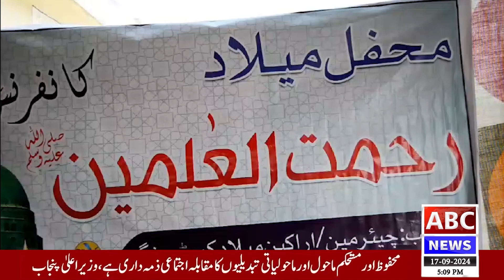جشنِ میلاد النبی (ص) کے سلسلہ میں میلاد کمیٹی ہنگو کے زیرِ اہتمام پر وقار تقریب کا انعقاد کیا گیا